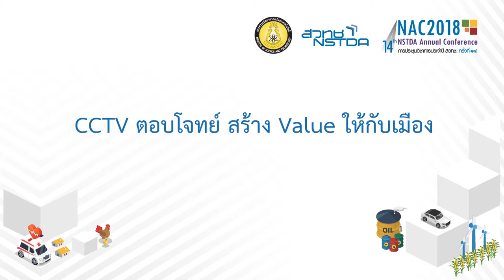CCTV ตอบโจทย์ สร้าง Value ให้กับเมือง (1/7)